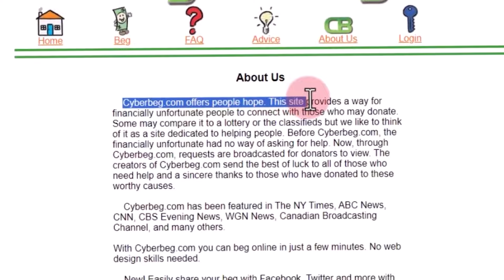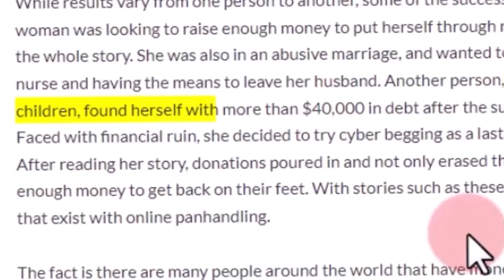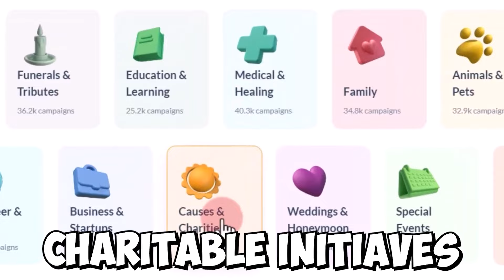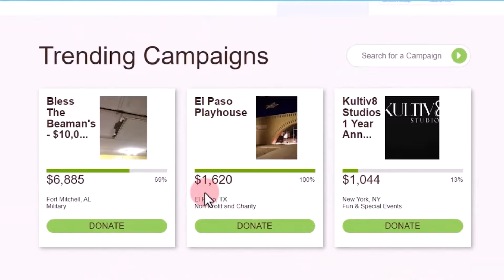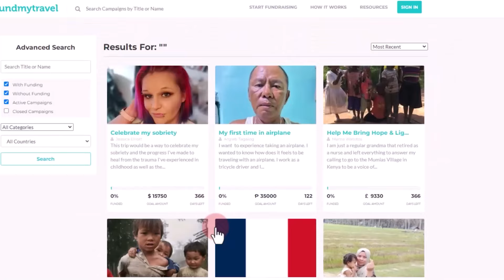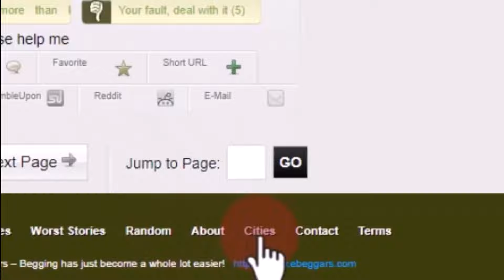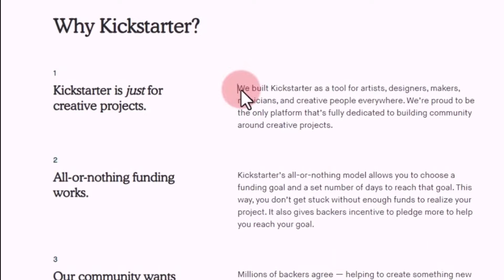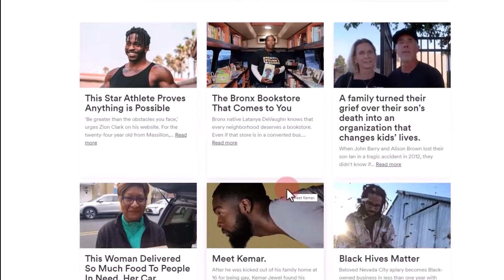10 Websites Where Rich Or Kind People Literally Give Away Free Money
In this video you will discover the ultimate list of 10 Websites for Free Money from Generous Individuals! In this fascinating compilation, we have gathered a collection of websites where both rich and kind-hearted people generously give away free money. Whether you are in need of financial support, seeking to fund a personal project, or simply curious about these incredible platforms, you've come to the right place! From crowdfunding sites to donation platforms, you'll explore a wide range of opportunities where individuals are willing to lend a helping hand. These websites provide an avenue for those in need to connect with compassionate people who are ready to make a positive impact on others' lives.

In this video, we'll walk you through each of the 16 websites, highlighting their unique functionalities and sharing real success stories. You'll witness firsthand how strangers' generosity can transform lives and how these platforms have become a source of hope for many. So, whether you're here to find financial assistance or purely interested in the remarkable stories behind these websites, join us now in discovering the 16 Websites for Free Money from Generous Individuals!

Our aim is to grow our channel and to deliver you the best content possible.

CHANNEL PURPOSE:
On this channel, Everyday Income, I will be helping you achieve financial your goals by showing you how to make money online with step by step tutorials on how to earning money from home. I will also be showing you the latest finance tips and how to earn money online with in depth strategies and methods.

Not to brag but to inspire :) Thank you mga kachika for supporting, God is good, just keep the faith!

Jae Dhanaman

This is in no way intended to be financial advice. Your level of success in attaining the results claimed in this video will require hard-work, experience, and knowledge. There is no guarantee that you will earn any money using the techniques and ideas mentioned in this video today. We have taken reasonable steps to ensure that the information on this video is accurate, but we cannot represent that the website(s) mentioned in this video are free from errors. You expressly agree not to rely upon any information contained in this video.

Discover 10 FREE Websites That Are Literally Giving Away Free Money!